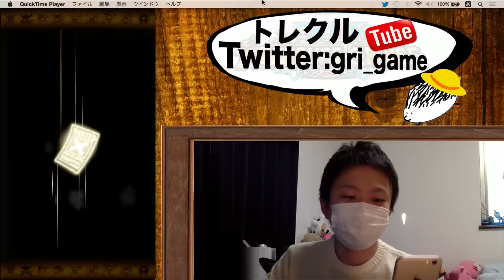【トレクル放送分】1/1正月スゴフェス!!365個分回してみた!!前編。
【youtubelive】【 トレクル 】【 treasure cruise 】【バンダイ】【バンナム】スゴフェス!!元旦!!ドンキホーテ!!ドフィ!!正月!!仲間探し!!2016年!!

今回は...正月スゴフェス!!の放送分です!!
365個分をひいてみた!!☆

《YouTubeLive生放送について》
週１　定期放送中。
時間は今の所不定期です!!
（新決戦の日は12:00ジャスト初見放送!!）

どうも！！ぐりと申します！！
トレクルをメインにゲーム実況やってます！！

【3/26〜】海賊無双3実況やってます!!

今後YouTubeLIVE配信もやっていく予定です(*^_^*)